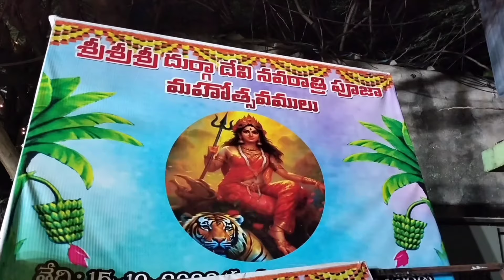sanga mithra youth association!Durga Puja festival!!Rama takies Jn!!visakhapatnam srinupentakota 🙏🙏